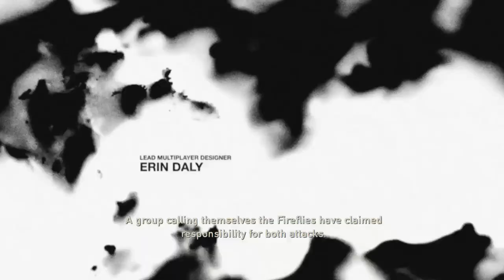The Last Of Us PS4 Gameplay Walkthrough Part 1 (No Commentary)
The Last Of Us PS4 Gameplay Walkthrough Part 1